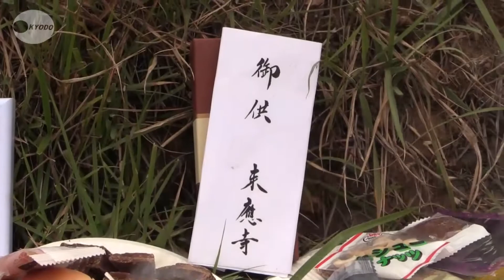日本人埋葬地で慰霊 北朝鮮訪問の遺族団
終戦前後に現在の北朝鮮地域で死亡した日本人の慰霊のため訪朝している遺族７人は２０日、日本人が埋葬されたとみられる平壌郊外の竜山墓地の移設先とされる丘陵を訪れ、亡くなった人々の冥福を祈った。